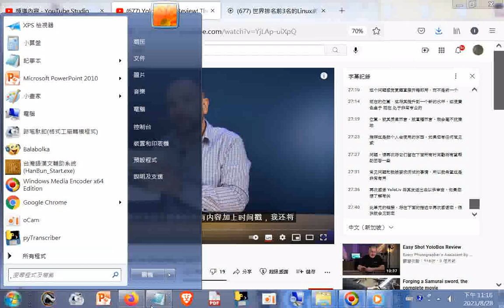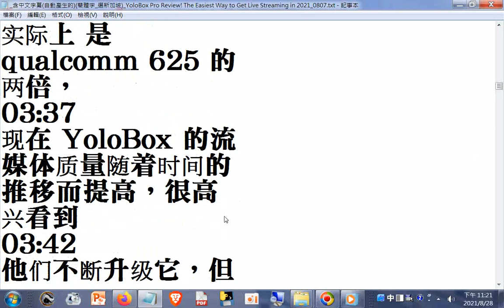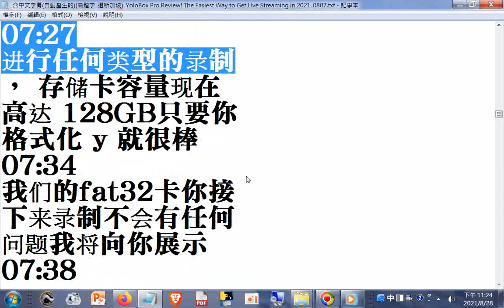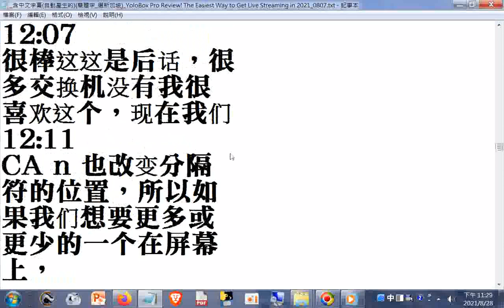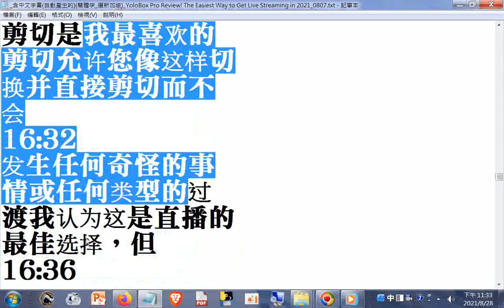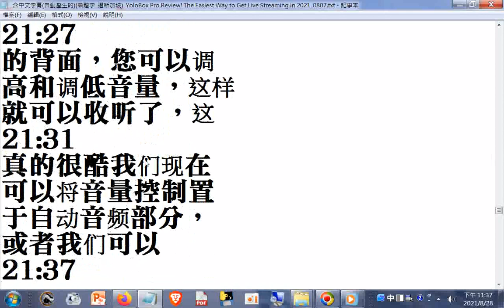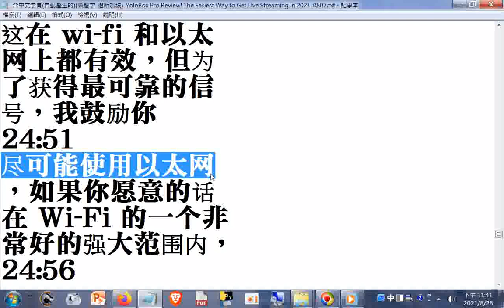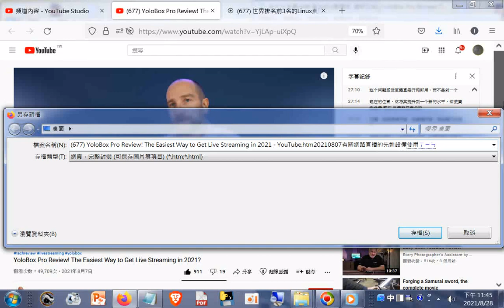YoloBox Pro Review! The Easiest Way to Get Live Streaming in 2021 - YouTube網路直播先進設備含中文字幕(自動產生)(選新加坡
_YoloBox Pro Review! The Easiest Way to Get Live Streaming in 2021_0807
網址是 筆者附錄: 現今道劫並降，揚道於世化劫殃，有求孔孟聖道三寶心法就不枉費今生來世間。世間財世間用--生不帶來，死不帶去，或是給以後不相識的人用，但是得三寶心法卻能帶著走，在世能逢凶化吉、躲劫避難、改變命運，壽終能超生了死，離苦得樂，智者切莫入寶山而空手回。